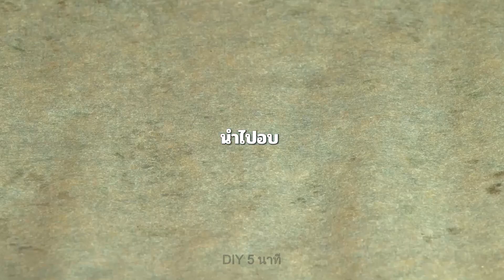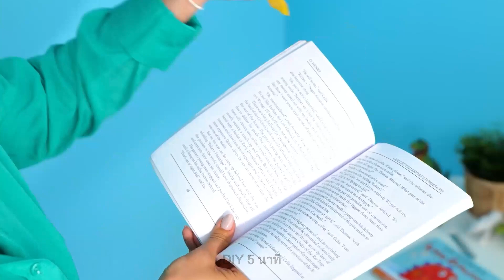งานฝีมือและกิจกรรมสนุก ๆ ที่พ่อแม่ทำให้ลูก ๆ ได้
ลองใช้ของเล่น Pop it ที่กำลังนิยมนี้มาทำเป็นกระเป๋าดูสิ! เราจะนำเสนอวิธีการทำกระเป๋า Pop it สุดเจ๋งนี้ให้คุณดูเอง และหากลูกของคุณชอบวิชาเคมีและชื่นชอบการทดลองสนุก ๆ ให้ลองทำการทดลองนี้ โดยผสมเบกกิ้งโซดา สีย้อม และน้ำส้มสายชู เพื่อดูปฏิกิริยาเคมีที่น่าอัศจรรย์! หรือถ้าลูกของคุณแปรงฟันไม่นานพอ เราก็มีเคล็ดลับมาฝากสำหรับคุณ! เพียงแค่สร้างนาฬิกาทรายจิ๋วจากกากเพชรโดยใช้สีโปรดที่ลูกคุณชอบเพื่อทำให้นาฬิกาทรายดูน่ารักและน่าใช้ยิ่งขึ้น! ถ้าลูกของคุณชอบวาดรูปด้วยสีเทียนนอกบ้าน ให้นำสีไปแช่ในน้ำสักครู่เพื่อทำให้สีดูสดใสยิ่งขึ้น และนอกจากนี้เรายังจะเสนอไอเดียการวาดภาพที่ยอดเยี่ยมสำหรับเด็ก ๆ โดยนำน้ำไปแช่แข็งแล้วปล่อยให้ลูกของคุณวาดภาพด้วยสีลงไป! รับชมวิดีโอจนจบเพื่อพบกับไอเดียเจ๋ง ๆ อื่น ๆ อีกมากที่จะช่วยส่งเสริมความคิดสร้างสรรค์ของเด็ก ๆ ;)

TIMESTAMPS:
03:51 — ไอเดียศิลปะน่ารัก ๆ ที่ควรทำกับลูกของคุณ
04:20 — วิธีฝึกให้ลูกกินอาหารเพื่อสุขภาพ
06:28 — เคล็ดลับการระบายสีด้วยดินสอสี
07:42 — การภาพวาดบนน้ำแข็ง